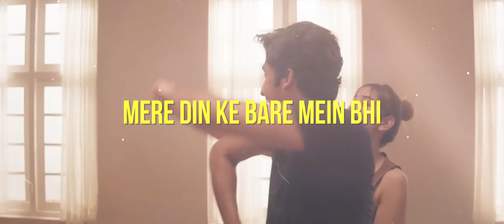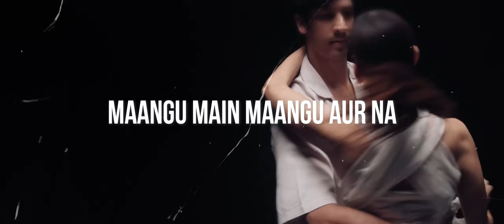Anuv Jain - HUSN (Lyrical Video) [with English Subtitle]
⬙ Beam Nation Links ⬙
✦ When using this track, please credit us in your video description: ✦

Track: Anuv Jain - HUSN
⇒  Follow Anuv Jai
⇒ Lyrics:
Dekho Dekho
Kaisi baatein yahan ki
Hain saath par
Hain saath na bhi
Kya itni aasaan hain?

Dekho Dekho
Jaise mere iraaday
Waise kahaan
Tere yahan the
Haan kitni naadan main

Mere husn ke ilawa
Kabhi dil bhi maang lo na
Haye pal mein
Main pighal jaun haan

Ab aisa na karo
Ke dil judna paye wapis
Teri baaton
Se bikhar jaun haan

Mana zamana hai deewana
Isilye tune na jana
Tere liye main
Kaafi hoon

Dekho Dekho
Yeh zamane se thak kar
Atey ho kyun masoom ban kar?
Tere liye main
Kya hi hoon?

Phir aatey kyun yahan
Karne aankhon mein
Ho baarish?
Ab aye
Toh theher jao na

Aur poocho na zara
Mere din ke bare mein bhi
Bas itne mein
Sambhal jaun haan

Haan ek din
Kabhi koi
Jab bhi padhe
Kahani teri

Lagta mujhe
Mere naam ka
Zikr kahin
Bhi hoga nahin

Haan
Main yahin
Meri yeh aankhon mein
Aankhon mein toh dekho

Dekho yeh dil ka haal kya
Hothon se hota na bayan

Kaisa naseeb hai mera
Milke bhi na mujhe mila

Teri adhuri si wafa
Maangu main maangu aur na

Dekho Dekho
Kaisi kheenchi lakeerein
Chahe bhi dil toh bhi na jeete
Main iss daud mein nahin

Dekho Dekho
Baatein yahi dekhoon jahan bhi
Main is daur se nahin